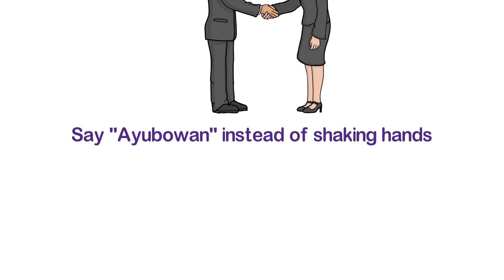Protect yourself from Covid - 19 Coronavirus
This century and this 2020 year also begin with unexpected issues. Corona virus is one of the very big problem faces in the world in now a days. So this is video is explain how to protect from covid 19 corona virus. All of those protection methods are reference from health sector. Special thanks providing for health and army forces to their valuable services.